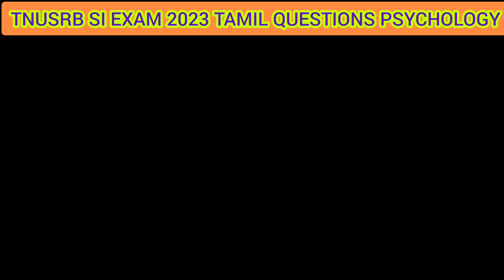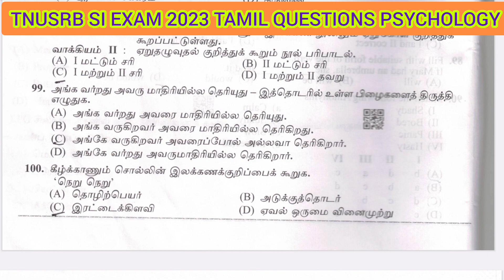தமிழ் | Psychology | Part-B | TNUSRB SI EXAM 2023 | SUTHAN COACHING